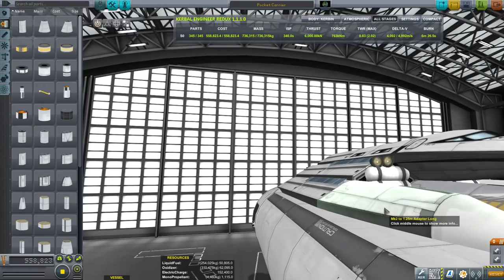Kerbal Space Program - Stock Ships - Pocket Carrier and Skiff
I develop a stock carrier that can accommodate twelve small craft, each with a NERV engine and atmospheric reentry capabilities.